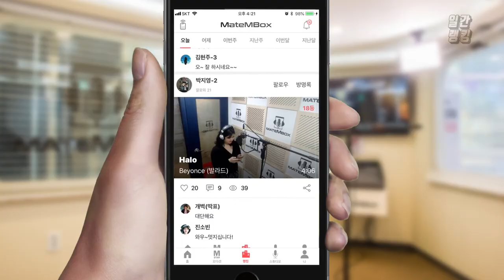아이콘(iKON) / 음색톡한 여성분이 커버! [일간 랭킹 TOP4 2019년 03월 13일]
헉.. 이 곡 꼭 완곡하세욥!
랩 실력 쩐다.. 멋지세요!